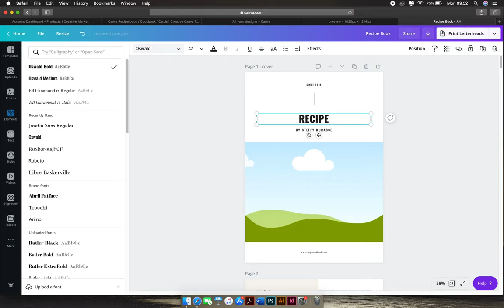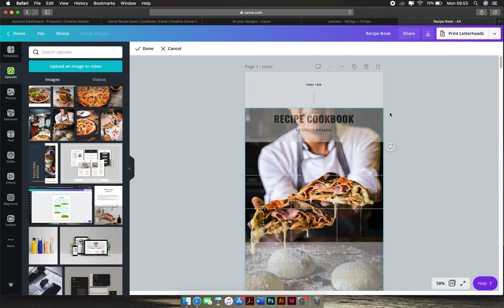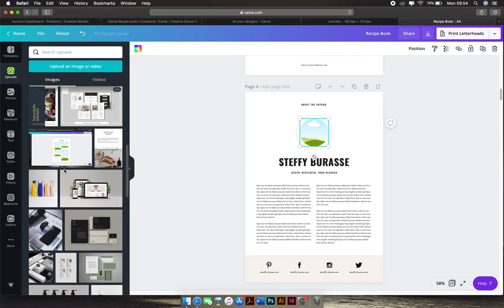How to insert image and change text || CANVA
editing template from canva very easy ,